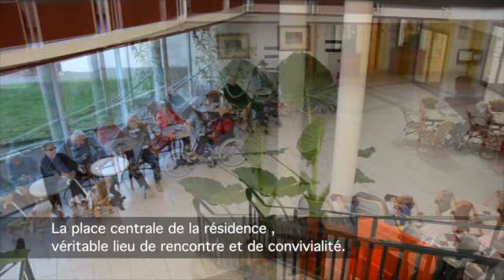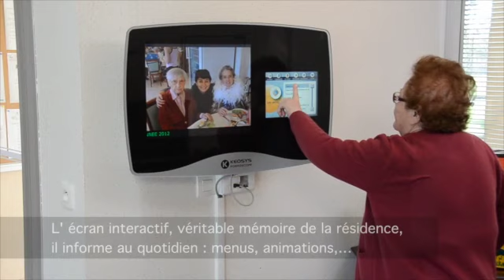Résidence Les Tilleuls - Savenay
Ce film présente une des résidences du groupe L'Automne, Les Tilleuls située à Savenay. en Loire Atlantique. Nous avons réalisé ce film pour présenter les différents services qu'offre cette résidence de personnes âgées, aux futurs entrants.

Grâce à l'utilisation des nouvelles méthodes de production vidéo nous avons créé les Petits Ouvrages Multimédias® (POM®) véritables vidéos professionnelles HD  tournées avec une équipe  de professionnels et des moyens de production légers.
Seul le prix est "low cost" pas le résultat.